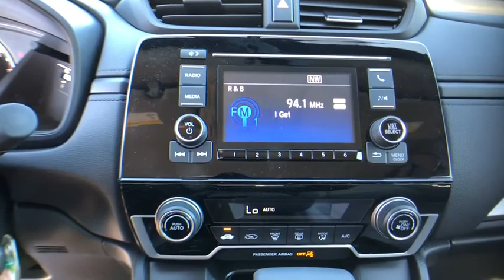2018 Honda CR-V Winter Garden, Clermont, Winderemere, Winter Park, The Villages, FL JH405471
2018 Honda CR-V LX - Stock#: JH405471 - VIN#: 2HKRW5H35JH405471

Headquarter Honda
17700 State Road 50

Low Financing and Leasing Available. Headquarter Honda is very proud to offer this handsome 2018 Honda CR-V 2WD LX in Obsidian Blue Pearl.We are conveniently located just a few minutes West of Downtown Orlando, just off the Florida Turnpike between Winter Garden and Clermont! It s one of the easiest drive in Central Florida! Remember: Headquarter Honda Gets You There! So take the easy drive from almost anywhere in Central Florida to visit us or just call one of our Professional Inventory Specialist for more information and schedule a VIP appointment.